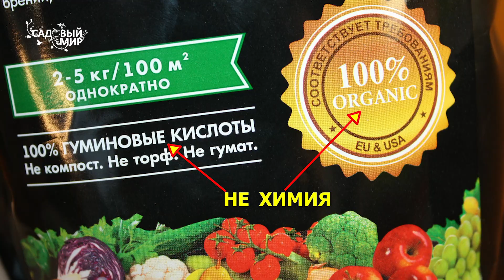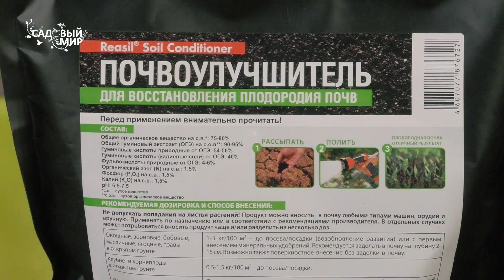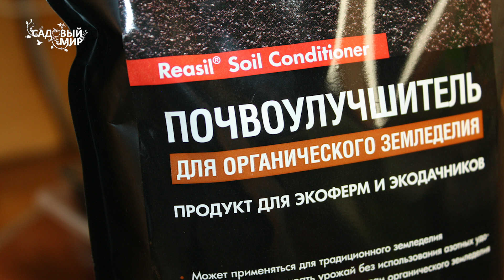Как повысить плодородие почвы. Делаем плодородный грунт из отработанной земли.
►Наш сайт➨ - интернет-магазин для садоводов Белая аллея

Не выбрасывайте грунт , который вы использовали для цветов или рассады. Можно внести уникальную добавку - Почвоулучшитель и отработанная земля превратится  в прекрасную плодородную почву.  Такая почва вам еще долго прослужит, в нее можно посадить комнатные цветы.